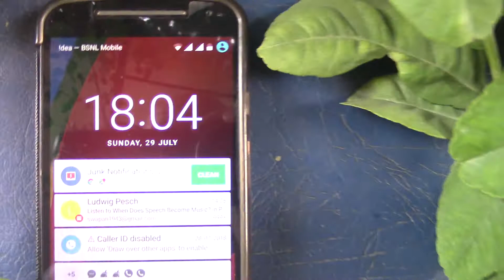A pupa and one pre- pupa stage of two butterflies getting ready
These two  pupa and a caterpillar in pre-pupa stage were collected from a king-lemon plant in my garden in 36 Paramanu Nagar, Indore.